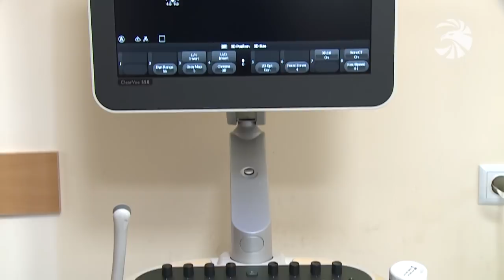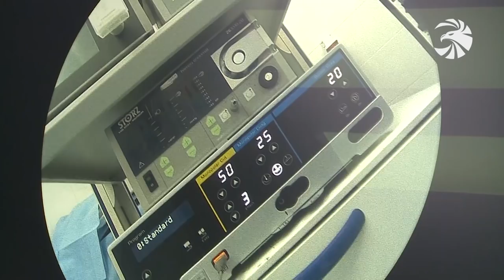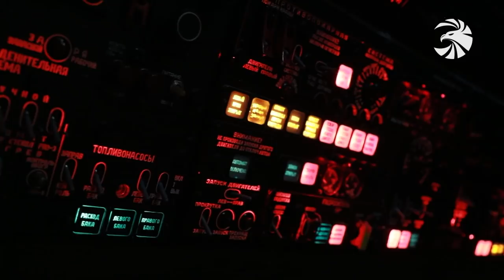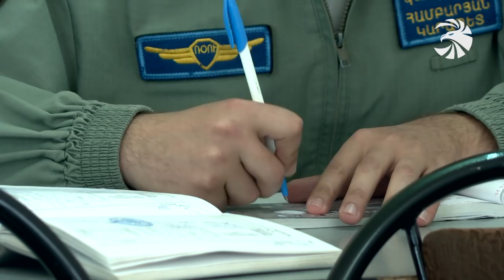Զինուժ / Zinuj / Зинуж 02.11.19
Համագործակցության 2020թ.-ի ծրագիրը ստորագրված է: Հայաստանն ու Ռուսաստանն ամրապնդում
են գորընկերային հարաբերությունները պաշտպանական ոլորտում:

Անտեսանելի ճակատի մարտիկները. Նրանք գործում են թշնամու թիկունքում, հույժ գաղտնի
առաքելությամբ: «Զինուժի» հատուկ անդրադարձը հետախուզական լավագույն ստորաբաժանումներից
մեկի ծառայությանը:

Հումորի ժամ ու ջերմ զրույց. Հայաստանի ժողովրդական արտիստ, սիրված դերասան ու կատակերգու
Աշոտ Ղազարյանը հյուրընկալվել է Վազգեն Սարգսյանի անվան ռազմական համալսարանում:

Սուրբ խաչի պահպանիչ զորությունը բանակում: Զորամասում և առաջնագծում՝ ամենաբարձրադիր
հենակետերում մարտական ծառայություն կրող զինվորների կողքին նաև հոգևոր սպասավորներն են:

Լավագույնի կոչմանը հավատարիմ: Զինուժը ներկայացնում է սահմանն ու հայրենիքի անդորրը
բարձրից հսկող լավագույն ռազմական օդաչուին:

Եվ մեծ երազանքի հետքերով. Ապագա օդաչուները առաջին քայլերն են անում սպորտային
ավիամոդելավորման ոլորտում: